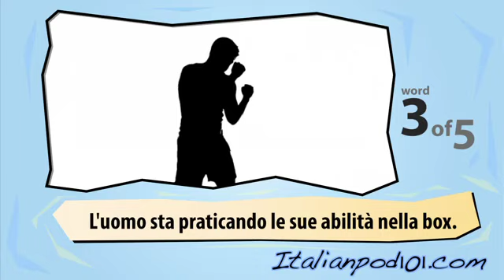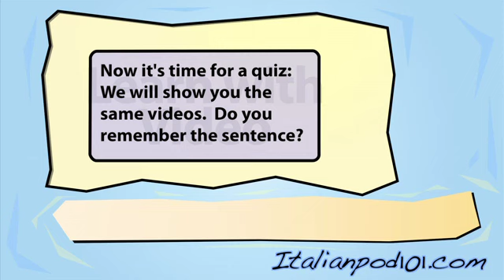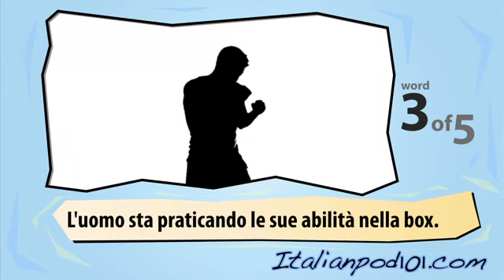Learn Italian with Video - Sports 2